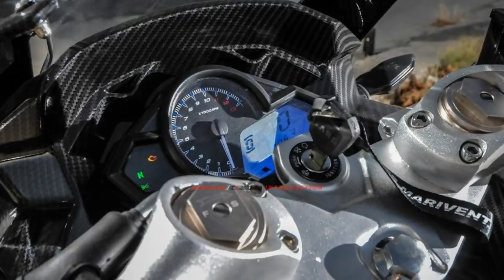New Mitt 125 GP 2019 Full LED | 2019 Mitt 125 GP First Look | MOTO INTRODUCTION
The Mitt 125 GP is about the sports bet of the Mitt brand, which enters the market in a very competitive way with very competitive prices. This Mitt 125 GP is a sporty 125 cc for the A1 card with quality components and a comfortable position for day to day.

The Mitt 125 GP 2019 arrives at the market of the 125 with breaker design and own components of more displacement. To embroider it they have given a very competitive price below 3,000 euros, making the Mitt 125 GP a very strong bet.

The Mitt 125 GP is a sporty 125 cc ero that maintains a very comfortable driving position thanks to the use of high semi-handlebars. Brings a decoration that reminds us of the H2, with a carbon-style fairing and a green multi-tubular chassis.

In addition the Mitt 125 GP has front lighting type full LED, and an enviable cycle: inverted fork and double disc brakes. The Mitt 125 GP defends itself with 11.4 hp at 9,500 rpm and a dry weight of 159 kg.